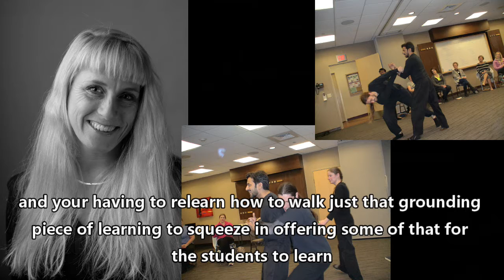Question 2 Describe a time When your teaching a subject changed after you taught it Part 1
Interviewing instructors over 24 years teaching in Ks, their thoughts, insight and views
Closed Caption